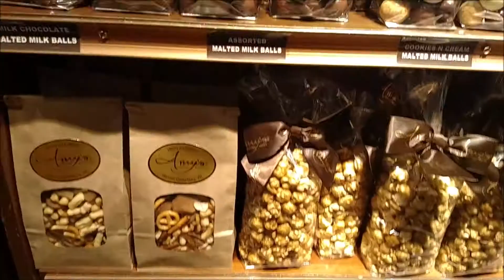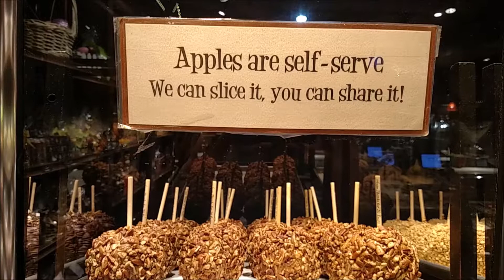Amy's Candy Kitchen-Josh Eats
Amy's Candy Kitchen.